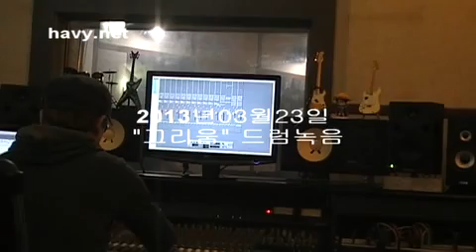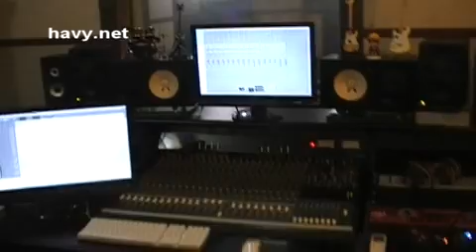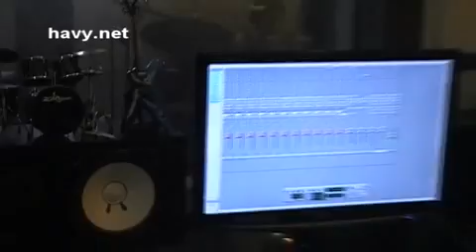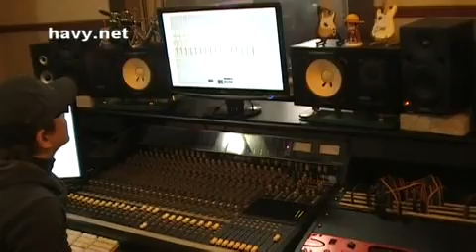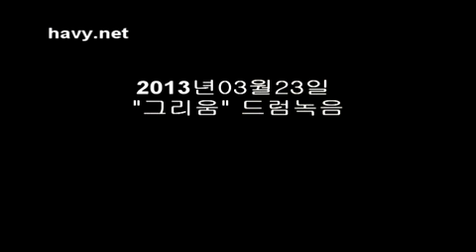drums recording for the song 그리움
drums recording for the song Gue ri eum(그리움)

앞서 언급한 대로 이곡은 처음엔 영어가사(about you)로 곡을 쓴곡인데,  이전 모비딕 기타리스트 장태웅이 편곡하면서 한글가사를 써주었는데 아직 입에 잘붙지가 않고 있다. 편곡은 잘 나온거 같다.
보컬 녹음시 영어가사로도 부를 생각인데, 귀찮으면 안할생각이다.ㅋㅋ

사실 드러머가 클릭(메트로놈)소리 듣고 연주하는것도 굉장히 귀찮은 것이라 생각하지만, 녹음을 보다 쉽고 빠르게 하기 위해서 나는 오래전 부터 이방법을 쓴다.

이런 방법 이전엔 드럼, 베이스, 기타, 건반주자등이 한룸에서 혹은 각자의 부쓰에 들어가서 녹음을 하든지, 아니면 드럼 연주가 가능하도록 가녹음을 해 주면 드럼은 그 반주를 들어면서 완성해가는 방법이었지만, 최근에 미디장비가 발달해서 지금처럼 전 파트 편곡을 다해서 녹음실에서 푼다음 한 악기씩 녹음을 해 나가는게 가장 빠르고 쉬운 방법이라 생각된다.
심지어 밴드곡이 아닌곡은 노래만 빼고 모두 집에서 미디 작업도 가능해진 세상이되었다.
하지만 난 실제 악기 연주소리를 좋아한다.